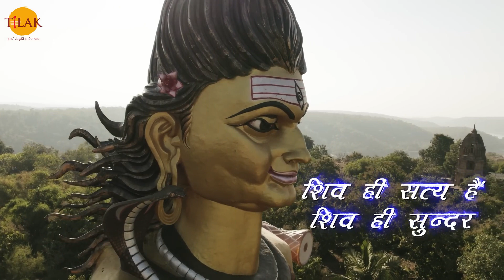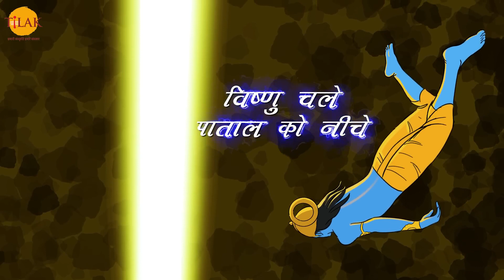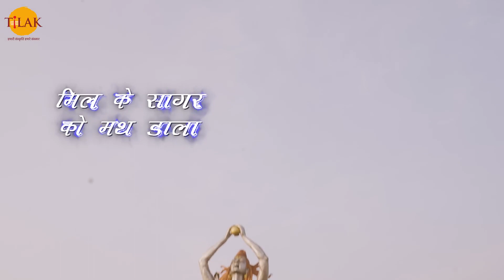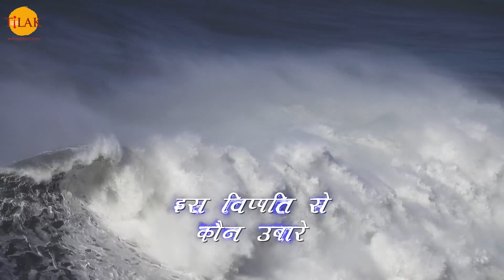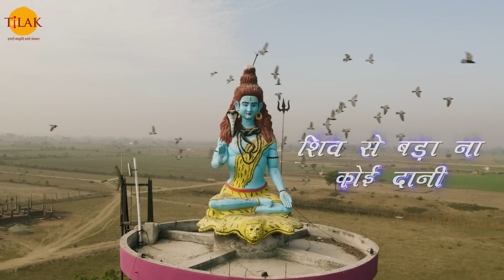शिव अमृतवाणी | Shiv Amritwani | महा शिवरात्रि 2023 | शैलेंद्र भारती | Tilak Bhajanavali 🙏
शिव अमृतवाणी | Shiv Amritwani | महा शिवरात्रि 2023 | शैलेंद्र भारती | तिलक प्रस्तुति 🙏

भक्तों नमस्कार.. हर हर महादेव !

भक्तों जैसा के हम सब जानते है के, भगवान शिव को समर्पित "महाशिवरात्रि" का त्योहार सनातन धर्म में मनाये जाने वाले प्रमुख त्योहारों में से एक तो है ही, साथ ही  महाशिवरात्रि का सनातन धर्म में बहुत ही विशेष महत्व भी है।

हिंदू मान्यताओं के अनुसार भगवान शिव को त्रिलोक का स्वामी और ब्रह्मांड का पिता माना जाता है। वह सभी देवताओं में सबसे दिव्य है। वह पूरी सृष्टि के पालक एवं संहारकर्त्ता है।

भक्तों यूँ तो देवा-आदि-देव महादेव की पूजा आराधना कभी भी करने से हमें मन चाहा फल प्राप्त होता है, सुख समृद्धि, स्वास्थ्य, धन और मन की शांति की प्राप्ति होती है। पर मान्यतयाओं के आधार पर कहा जाता है के महाशिवरात्रि के अवसर पर की गई भगवान शिव की स्तुति, पाठ पूजा का बहुत विशेष महत्व है, क्योंकि इस अवसर पर भगवान शिव, माँ पार्वती के संग पृथ्वी के भ्रमण पर निकलते है, और जो भी भक्त इस अवसर पर साफ़ सच्चे हृदय से भगवान शिव की पूजा आराधना करता है उसे भगवान शिव हमेशा अपनी शरण में रखते है।

इसी के चलते महाशिवरात्रि के इस पावन पवित्र पर्व पर भगवान शिव की आराधना करने के लिए, हम अपने चैनल द्वारा आप सभी भक्तों के लिए लायें है एक नयी तथा मधुर प्रस्तुति “शिव अमृतवाणी". भक्तों भगवान शिव की स्तुति के साथ साथ, इस भक्ति गीत में आप दर्शन करेंगे देशभर में स्तिथ भगवान शिव को समर्पित प्राचीन एवं प्रसिद्ध मंदिरों के।

भक्तों, यूँ तो भगवान भोलेनाथ की महिमा गाने के लिए विभिन्न प्राचीन हिंदू शास्त्रों में शामिल अनेकों स्तुतियाँ शामिल हैं, किंतु शिव अमृतवाणी सबसे लोकप्रिय भक्ति गीतों में से एक है जिसे भगवान शिव की महानता का वर्णन करते हुए गाया जाता है।

भक्तों हम आशा करते हैं के आप सबको हमारी यह प्रस्तुति पसंद आयेगी | और इसी के साथ हम यह भी कामना करते हैं के भगवान शिव और माँ पार्वती की अपार कृपा आप सब पर सदैव बनी रहे ।

Singer & Music:  Shailendra Bhartti
Programmed by: Kashyap-Devendra
Lyrics:  Pratibha Prakhar
Recorded at:  LM Studio by Niraj and Mixing by Anand